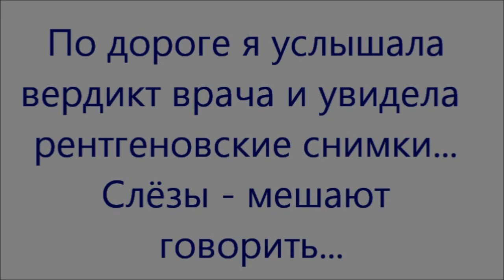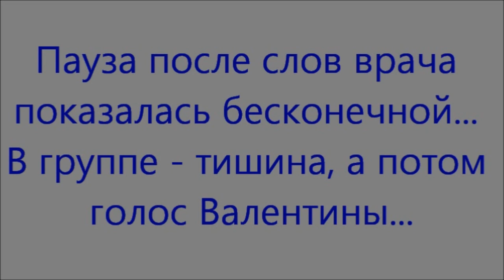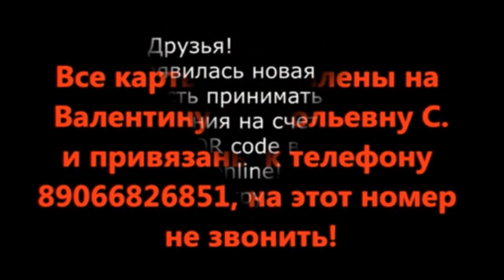Пуля на вылет...The bullet went through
По дороге в приют пришли смс, слёзы покатились из глаз от услышанного. Пауза о принятии решения показалась бесконечной
Visa Сбер: 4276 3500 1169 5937
Visa Сбер: 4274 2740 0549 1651
Visa Classic: 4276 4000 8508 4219
Тинькофф: 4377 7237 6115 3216
Альфа-банк: 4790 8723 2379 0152
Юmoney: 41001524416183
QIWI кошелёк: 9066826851